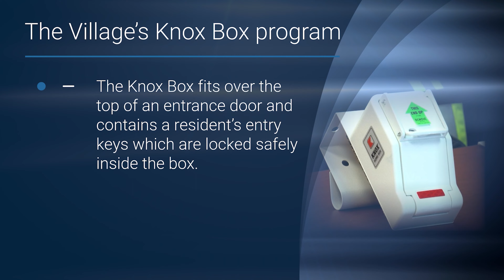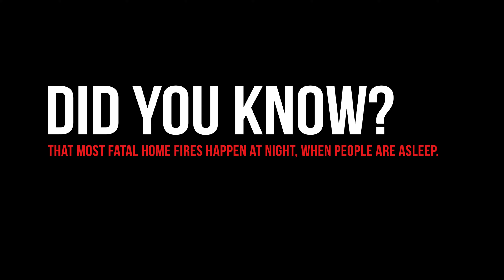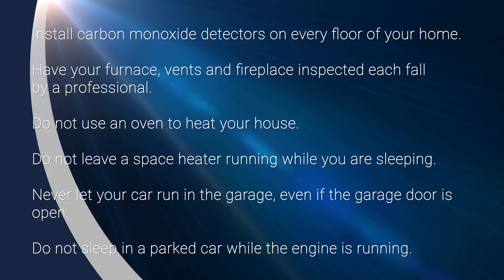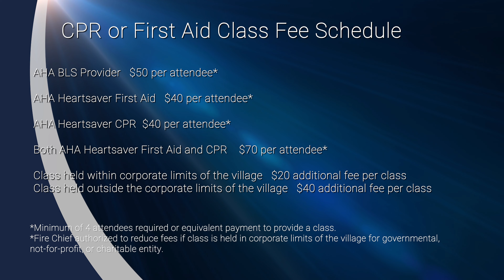Franklin Park, IL - Did you know The Fire Department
Did You Know?  -- The Fire Department